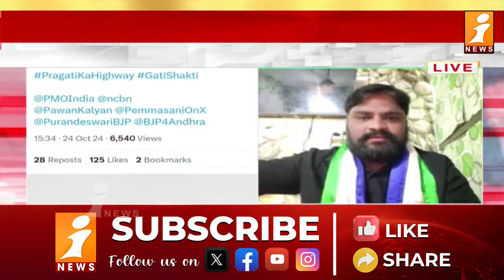అప్పుడు వైజాగ్... ఇప్పుడు అమరావతి... జగన్ మైనెస్సులు, బాబు ప్లస్సులేంటి ? | YCP Leader Reaction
దశ తిరిగింది.!  | Central Govt Good News To AP | News Agenda Debate | iNews